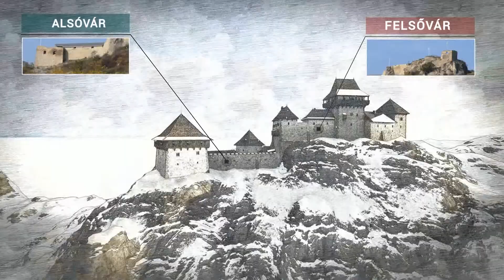Siroki vár a levegőből 2017 castrum3D.hu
A siroki vár légifelvétele. A légifelvételeket a győri Hild József Építőipari Szakgimnázium Műemlékkutató Szakkörének diákjai, és tanára készítették 2017-ben.

A vár 16. századi képe Fodor Zsolt várról készült 3D-s modelljének felhasználásával készült.